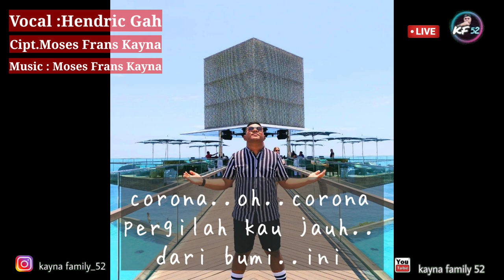Curahan hati - Hendric Gah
Semoga dengan lagu ini kalian terhibur ya guys.silakan di share sebanyak banyaknya ya